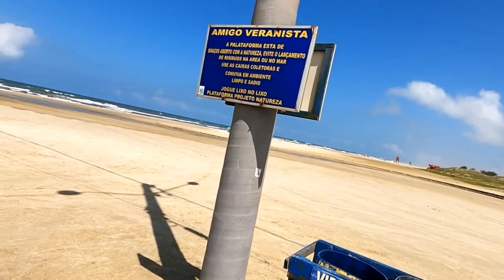TRAMANDAÍ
Tramandaí praia do litoral Norte , Rio Grande do Sul, Brasil. Calçadão, praia e plataforma de pesca.